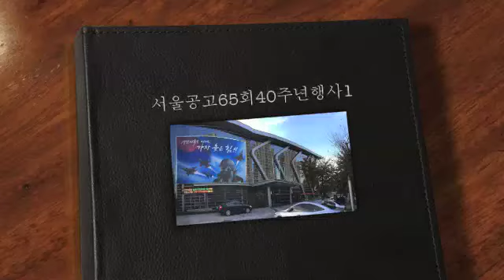서울공고65회 40주년행사1